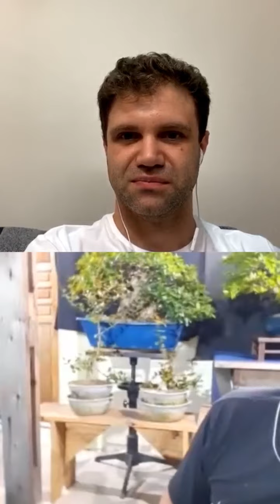PITANGUEIRA - BAAAITA LIVE da Série “ESPÉCIES” - com o fera JÚLIO VEG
Conteúdo incrível e muita experiência sendo compartilhada em uma LIVE divertida entre amigos!!! Não deixa de ver!

Confere também os perfis do Instagram @juliovegbonsai e @profcarlos_leite para conteúdos exclusivos